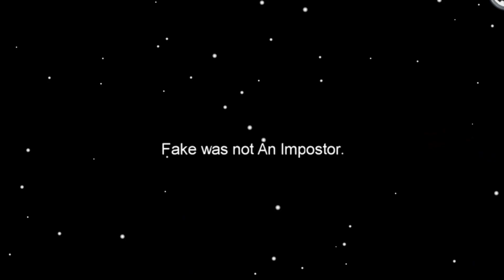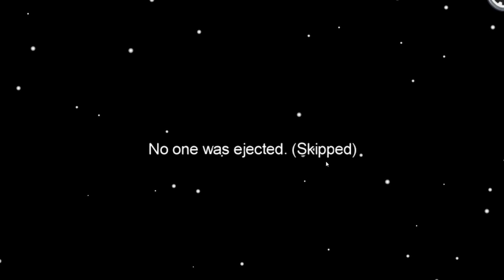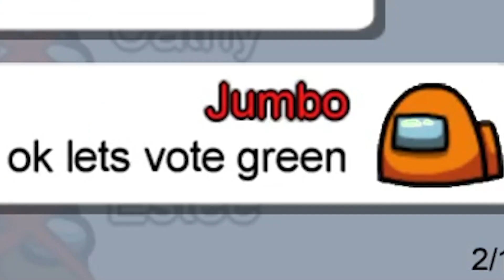Among Us - Perfect Timing #39 (Funny Moments)